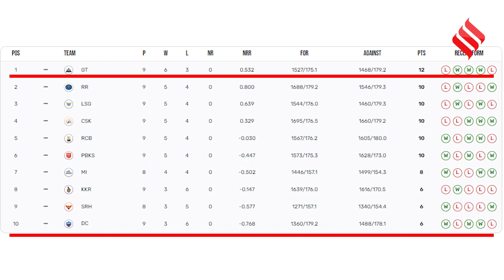GT vs DC Highlights 2023: Delhi ने लिया Gujarat से बदला, रन चेज में Hardik सेना हुई फेल | IPL 2023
Gt vs Dc Highlights 2023: आईपीएल (IPL 2023) में मंगलवार को गुजरात टाइटंस (Gujarat Titans) और दिल्ली कैपिटल्स (Delhi Capitals) के बीच मुकाबला खेला गया। नरेंद्र मोदी क्रिकेट स्टेडियम पर खेले गए इस मैच में दिल्ली कैपिटल्स के कप्तान डेविड वार्नर (David Warner) ने टॉस जीतकर पहले बल्लेबाजी करने का फैसला किया। दिल्ली कैपिटल्स (Delhi Capitals) मात्र 130 रन बना पाई थी, लग रहा था जैसे गुजरात (Gujarat Titans) को जीत में ज्यादा मुश्किल नहीं होगी। आसान जीत तो दूर गुजरात (Gujarat Titans) को इस मैच में हार मिली। गुजरात (Gujarat Titans) निर्धारित 20 ओवरों में 125 रन ही बना पाई। दिल्ली कैपिटल्स (Delhi Capitals) ने एक रोमांचक मैच में 5 रनों से जीत दर्ज की।